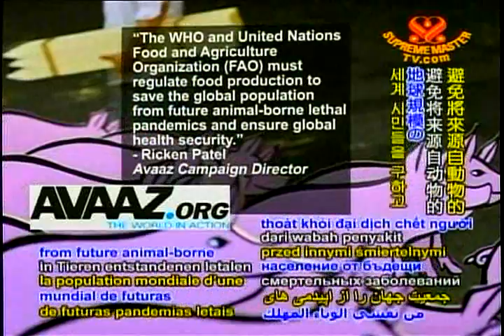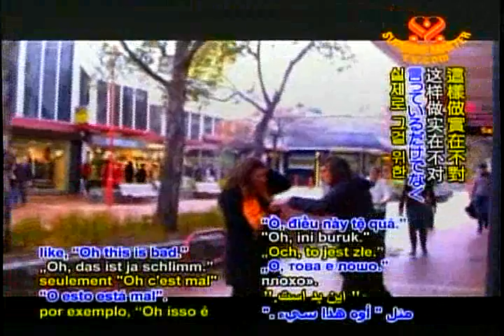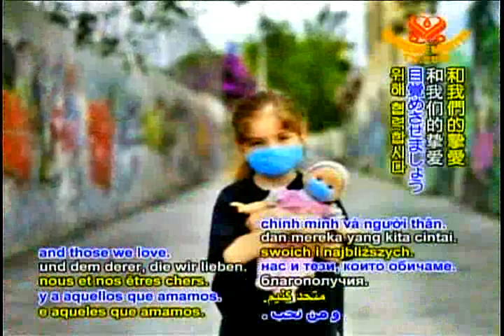World citizens call for stop for virus risk from factory farms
Swine flu update 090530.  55 countries are affected with more than 15,500 confirmed cases and 110 fatalities. Avaaz.org delivered a petition to WHO calling for the protection from the threat of a future pandemic that could likewise stem from a factory farm virus.  Let us combine our efforts now for the awakening of society in choosing the healthy freedom of the vegan diet to benefit ourselves and those we love.